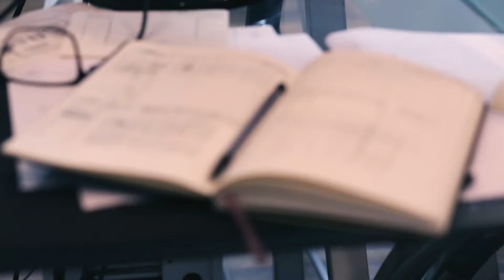Focusing on Notebook | Stock Footage | Creative Commons Central